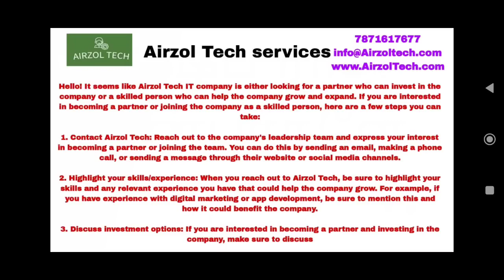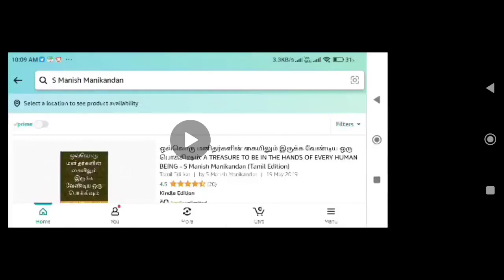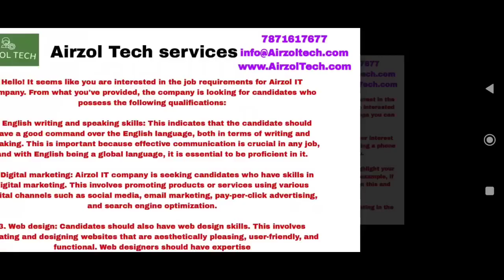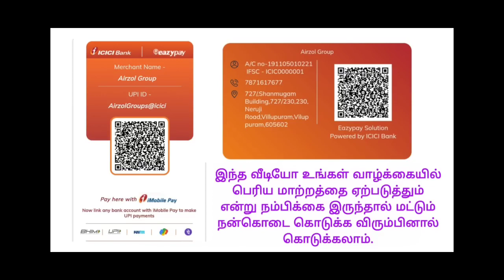பணம் தொடர்ந்து வந்த கொண்டே இருந்தால்😳🤑😉 | Kumbham | Kumba Rasi Tamil